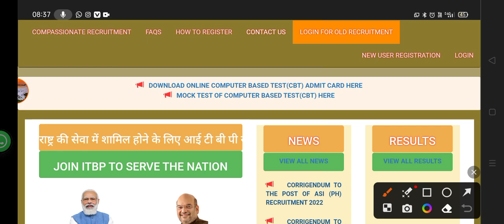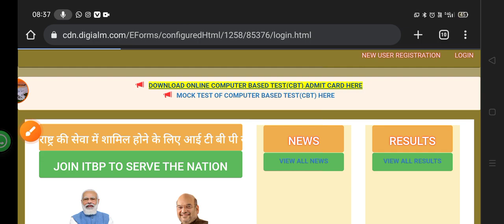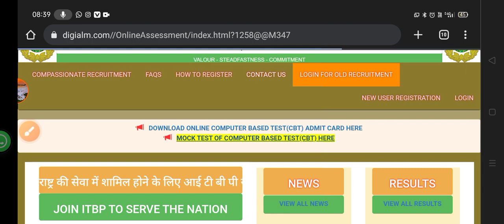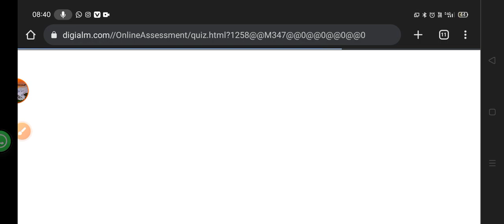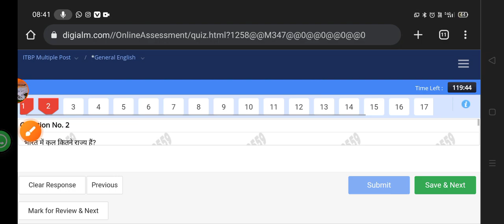ITBP admit card out 2023 | ITBP All post admit card out | ITBP pioneer admit card out